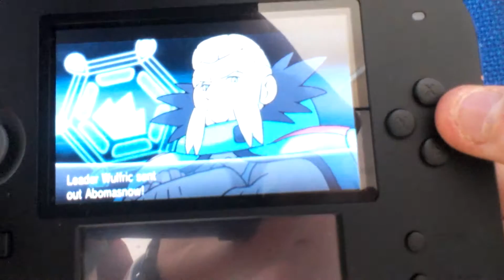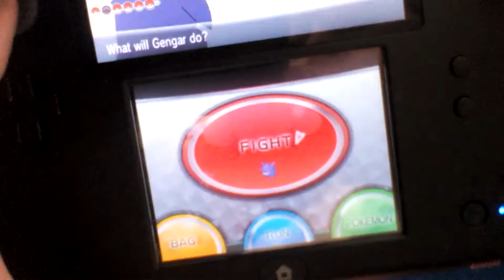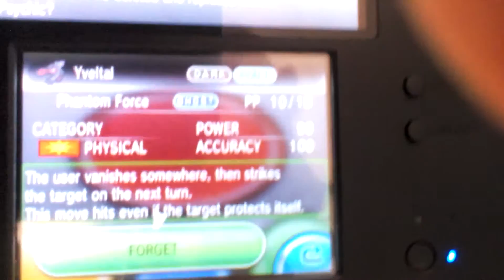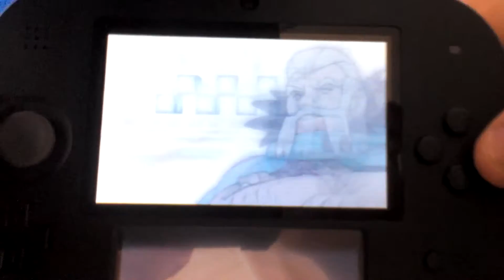Jamie Hannan Vs. Freezing Wulfric.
What's up guys, today Jamie is battling the ice type gym leader: Wulfric. He basically hold himself after he accidentally keep Greninja against Abomasnow.